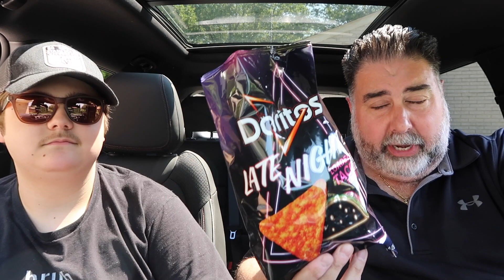NEW Doritos Late Night Loaded Taco Flavor Review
Doritos introduced a new flavor that is exclusive to Krogers stores. The NEW Doritos Late Night Loaded Taco flavor tortilla chips available now. Late night flavors, One bold crunch, Taste the night.

Social Media -